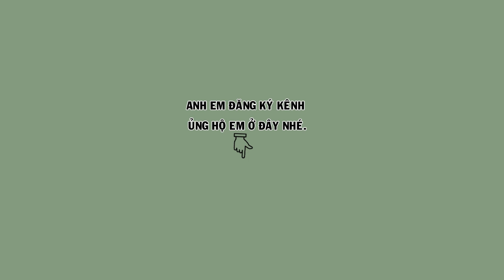Hm 4095 - Thanh lý họa mi đuôi xòe, chim thuần, có giọng mái (giá 3tr) | Hoạt Hoạ Mi